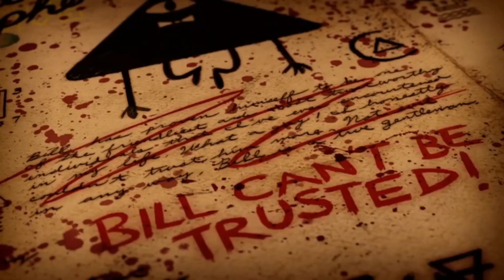Weirdmageddon intro + Star VS the forces of Evil